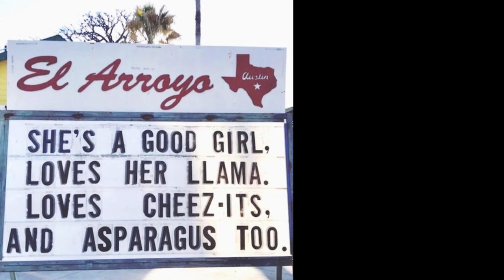New Favorites Makeup Skincare Fashion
It's time for what makeup products I'm loving this month. Or in my case, since I'm so late, last month, or monthly favorites! We've got drugstore makeup, high end, and luxury beauty along with some fashion and lifestyle!

Rakuten is where you get paid cash back to shop online. Here's my link to sign up!

Where to find skincare ingredient lists.

*Products Mentioned:
1- Some By Mi Aha Bha Pha Toner

2- Naturium 0.10% Retinal
Naturium 0.05% Retinal

3- Naturium Vitamin C Super Serum

4- Benton Snail Bee Eye Cream

5- Alpha Skincare Enhanced Wrinkle Repair

6- Sukoyaka Suhada Eye Cream

7- Ma:nyo Bifida Ampoule Mist

8- Ma:nyo Bifida Biome

9- 5 in 1 Rechargeable Scalp Massager

10- Gua Sha Rechargeable Red Light, Massage, Heated

11- Light Dusty Rose Hobo Purse

12- IGK Antisocial Dry Hair Bond Spray

Olaplex Bond Repair by L'oreal pretreatment

13- IGK Pick Me Up Root Boost Spray

14- Womens Bling Readers

16- Maybelline Falsies Surreal Waterproof Mascara

17- Lokfar Foundation Mix Ins - Blue & White

18- 12 Cream Blushes Palette

19- Moira Liquid Blush in Steady, Forever Mine, So Cute

20- Makeup Removing Swabs

21- Rimmel Lipstick in Soft Hearted

22- Dark Blue Lace Sleeve Top in Large (true to size)

23- Stretchy Skinny Jean (I sized down) in Blue Solstice

24- Chunky Gold Chain

25- Gold Dangle Earrings

*Makeup Worn:
No7 Lift & Luminate Foundation in Cool Ivory
Kiko Contour Stick in chocolate
Catrice Sungasm Highlighter
Moira Liquid Blush in Forever Mine
Rimmel Soft Hearted Lipstick

This has no impact on the cost to you, the consumer. I link to products this way whenever possible, and it has no bearing on the products I choose to review or recommend because all products can have links attached to them, no matter what they are. I would link the products on Ulta/Sephora/etc website anyway as a means of connecting you to the products, so now it simply offers the potential for a small financial benefit to me, which I greatly appreciate. Feel free to use, or not use, the links provided. And if you decide to use them, thank you so much! Also, if you would like to help a little more, when watching one of my videos please watch it all the way through, that helps to show the YT algorithm that people are interested in my video. If you have time, watch one or two of the ads shown with the video, that's the only way YouTubers get paid at all, if people watch the ads. So if you have a favorite Youtuber, you now know how you can support them with these little tips. THANK YOU SO MUCH FOR YOUR SUPPORT!